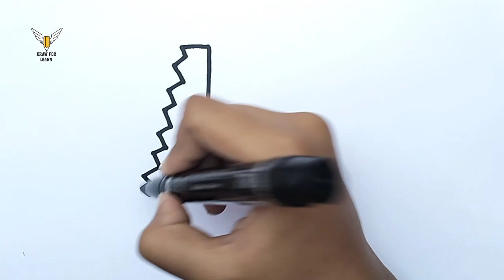How to Draw tools drawing, Painting and Coloring for Kids & Toddlers | Draw, Paint and Learn